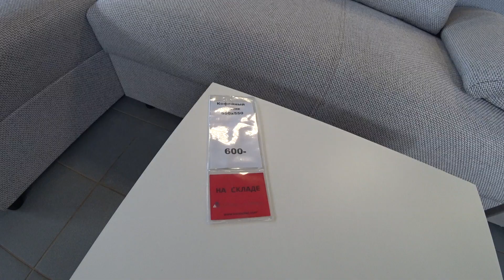Выбираю детскую кровать Покупки из Икеа